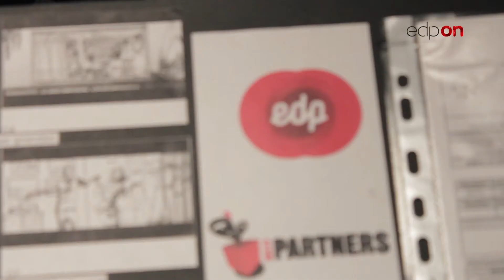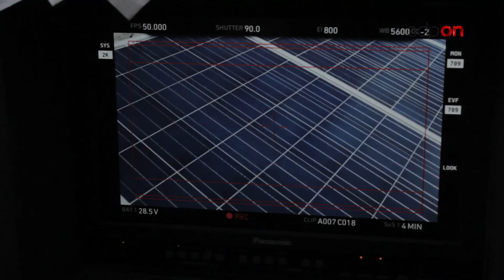Making Of: Energia Solar EDP – Agora mais do que nunca, o Sol quando nasce é para todos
Veja o making of da campanha de soluções de Energia Solar EDP.